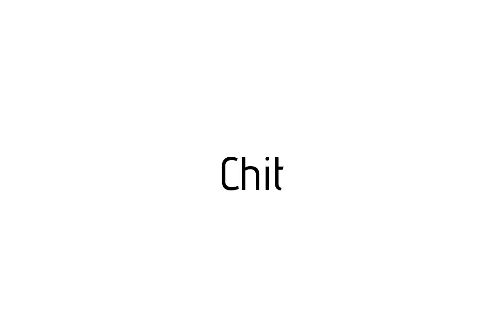How to pronounce Chit / Chit pronunciation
Raccoon teaches you how to pronounce Chit . Raccoon vous apprends a prononcer Chit . Como pronunciar Chit